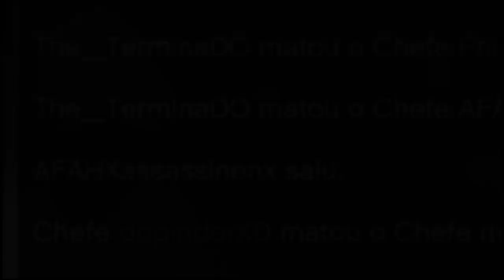Tretas aleatórias #5 no GTA V Online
Mais uma da série/playlist tretas aleatórias ;-)